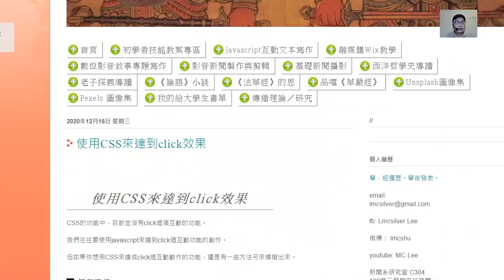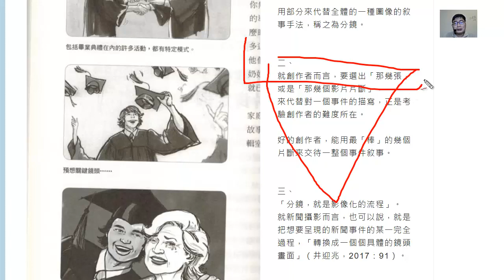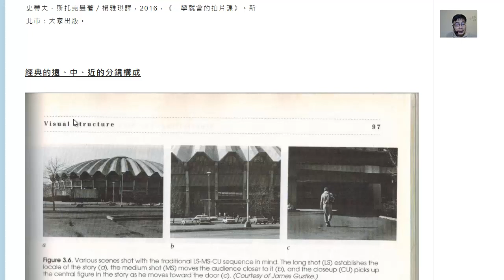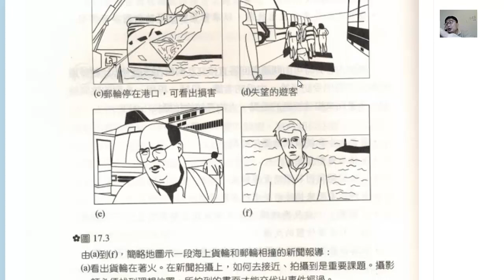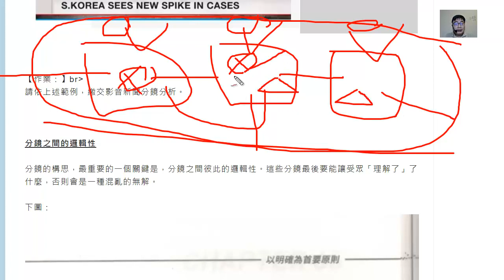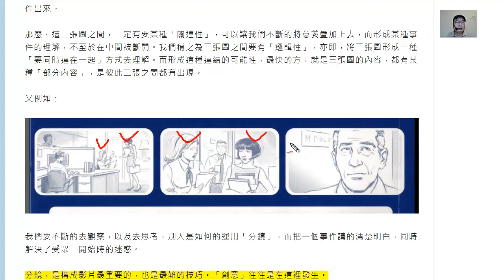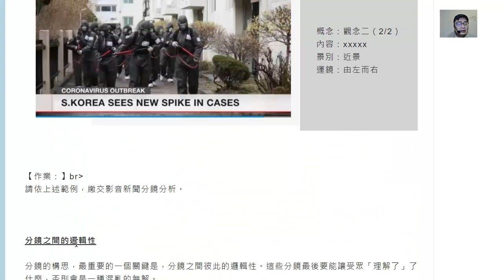影音新聞：分鏡之間的邏輯性